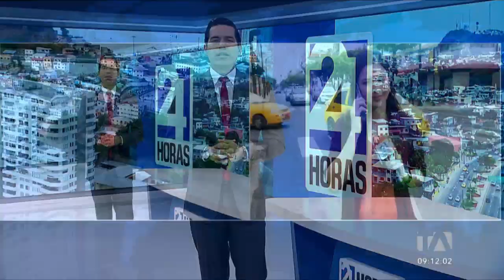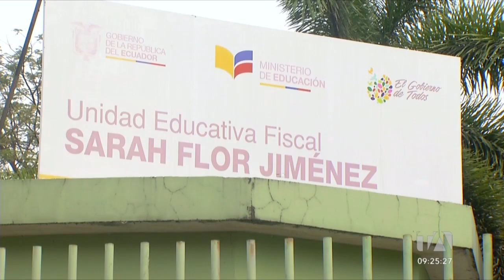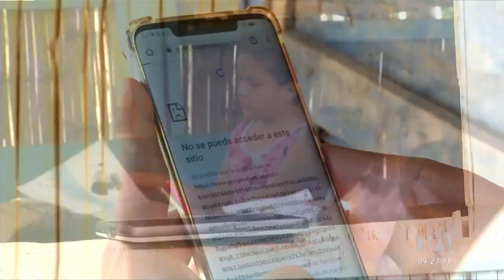Noticias Guayaquil: Noticiero 24 Horas, 11/08/2022 (De la Comunidad – Tercera Emisión)